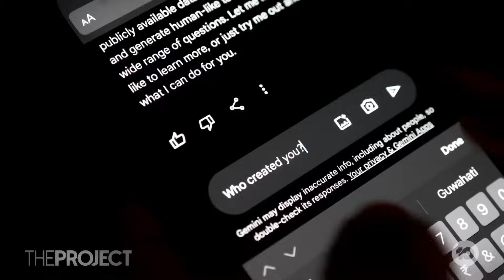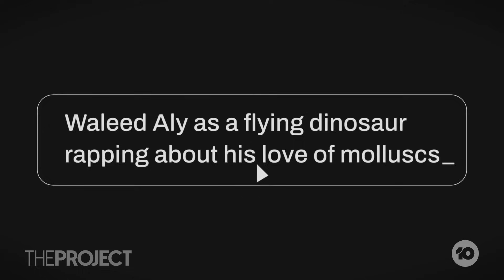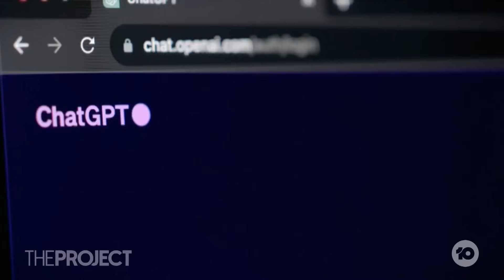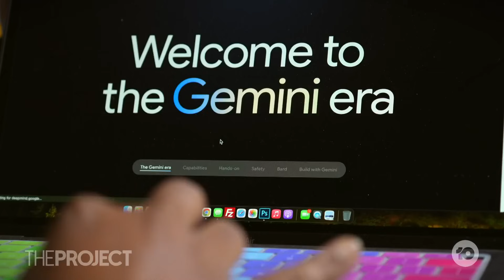How The World Will Look If AI Continues To Take Over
AI is already present in many areas, from streaming services to Google Maps and Face ID. It's assisting in driving cars, aiding surgeries, and reducing administrative tasks.

However, this widespread use also raises concerns, with 40% of people potentially at risk.